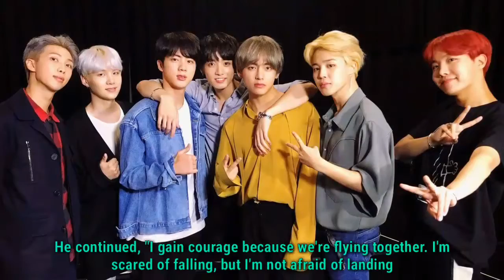SUGA's past statements about the pressure of BTS' global success make headlines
Kpop The best in the World